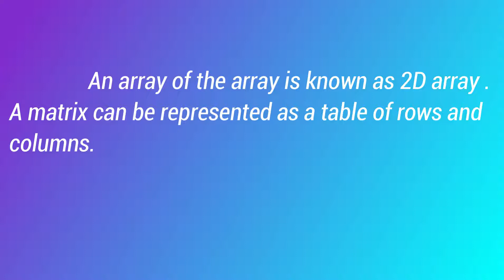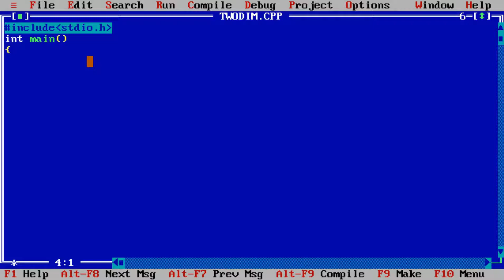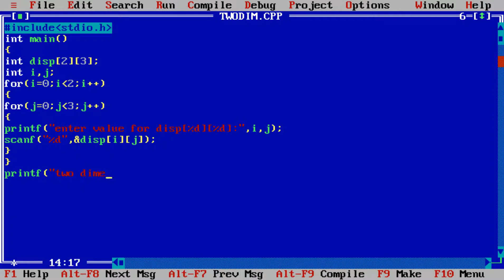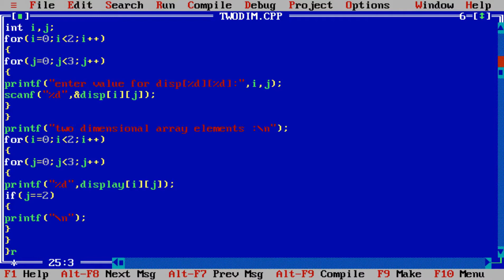Two dimensional (2D) arrays in C programming with example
An array of arrays is known as 2D array. The two dimensional (2D) array in C programming is also known as matrix. A matrix can be represented as a table of rows and columns. Before we discuss more about two Dimensional array lets have a look at the following C program.

Simple Two dimensional(2D) Array Example,
Initialization of 2D Array,
Things that you must consider while initializing a 2D array,
How to store user input data into 2D array,
Pointers & 2D array,

In this YouTube channel almost  bca related videos like all about bca bca syllabus copy's and  lab  journal's and about all  e&e experiments
also c lab experiments + c lab journal's +all c programs and also 5 years question's and answers are available in this You Tube channel and make video also subscriber commits video's